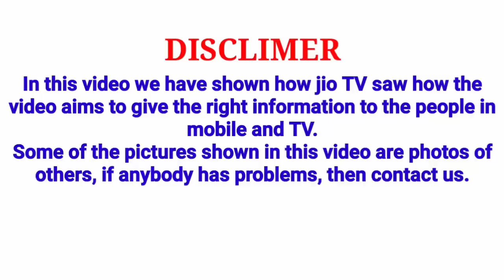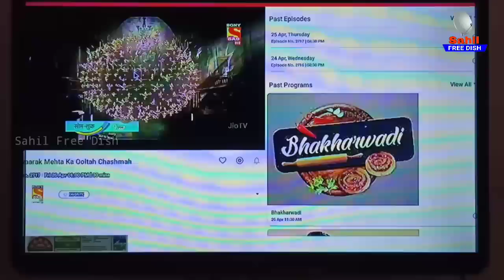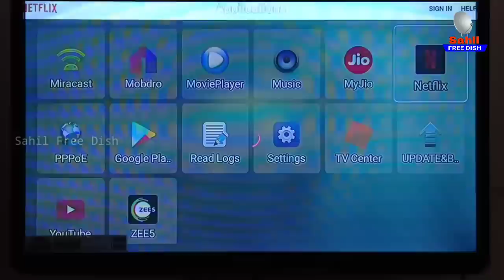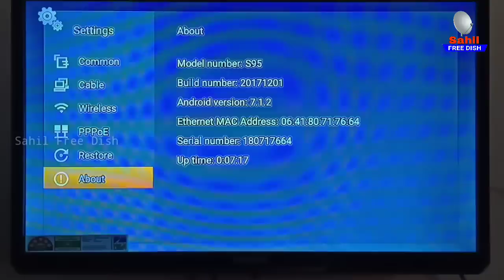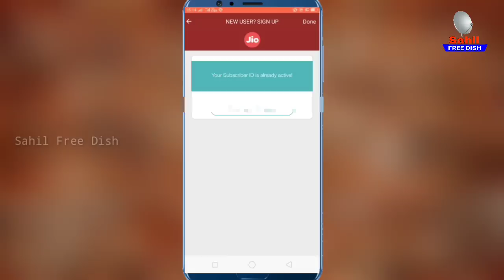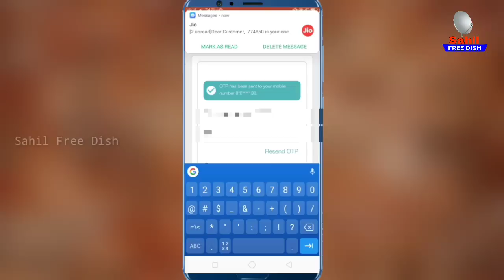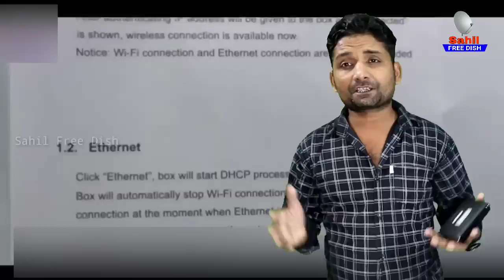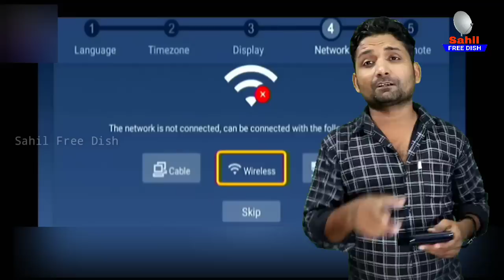चालू हुआ jio dth